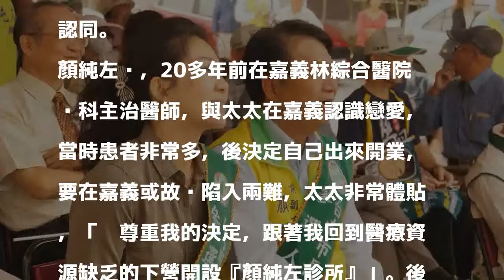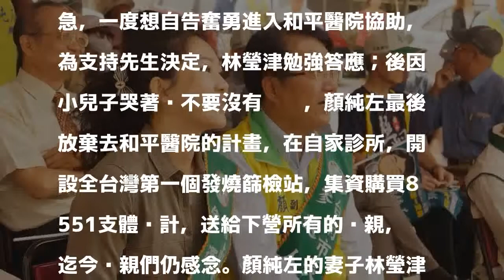背後最溫柔堅定力量 醫生娘林瑩津助顏純左圓夢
發表評論評論如下。